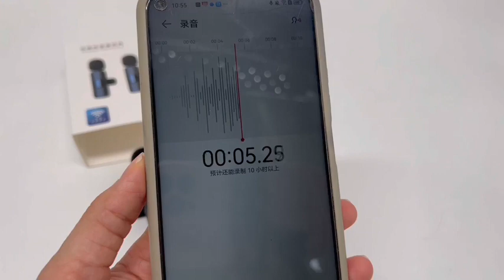K15 Dual Wireless Microphone 3.5mm, Type C & Lightning Wireless Microphone